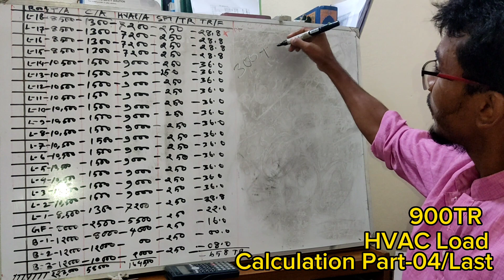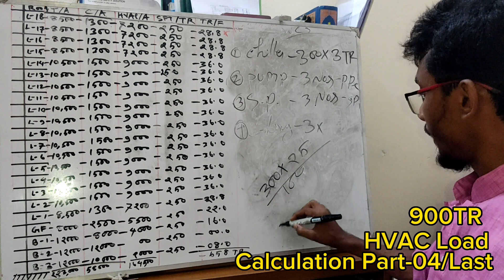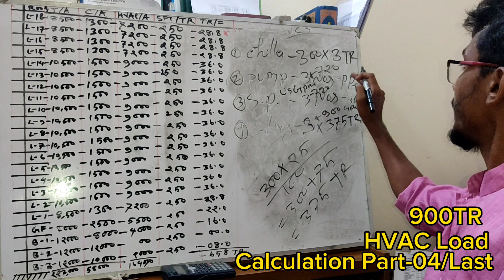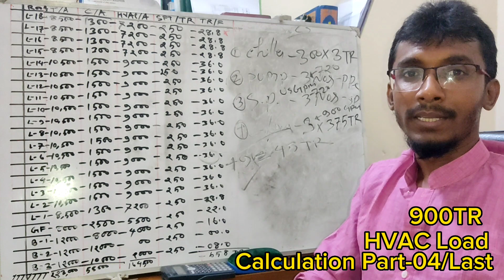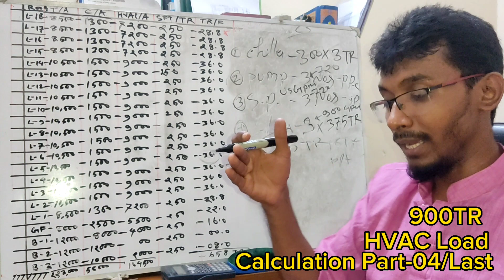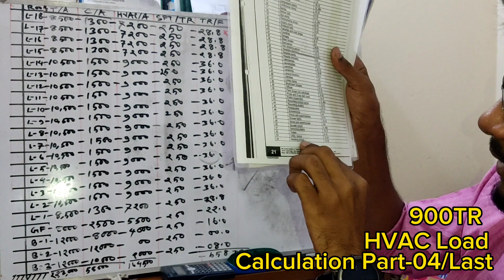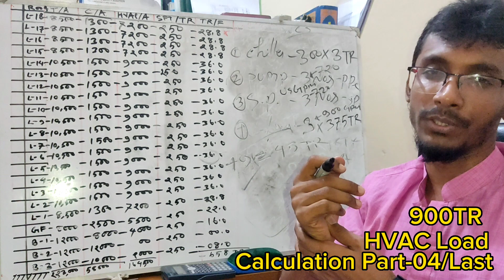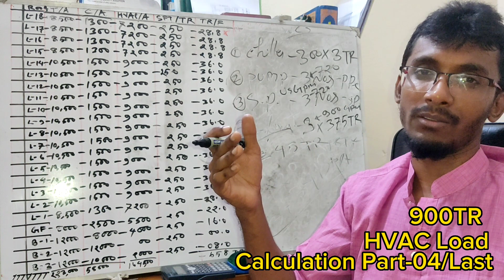HVAC Load Calculation & Selection Part-04. A/C, VRF/Split/Design/Drawing/Installation/Details.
Comprehensive HVAC & Fire Protection Solutions | Engineering Prescription

Engineering Prescription provides expert MEP services, specializing in HVAC and fire protection systems. Whether residential, commercial, or industrial, we offer tailored design, installation, and maintenance services to ensure optimal system performance.

Key Services:
Central Air Conditioning & Cold Storage Systems:
Our central air conditioning systems offer energy-efficient cooling for large spaces such as malls, offices, and hospitals, while our cold storage systems are designed to maintain precise temperatures for industries like food processing and pharmaceuticals.

VRF & Split Conditioning Systems:
VRF systems offer flexible, zoned cooling for commercial spaces, allowing for independent temperature control in different areas. Split systems are perfect for smaller spaces, offering easy installation and cost-effective cooling for homes and small offices.

Kitchen Hood & Ventilation Systems:
Our kitchen hood systems remove smoke, heat, and grease from commercial kitchens, improving air quality and safety. Industrial ventilation systems ensure proper airflow and the removal of harmful contaminants, protecting workers in industrial settings.

Fire Protection, Detection & PA Systems:
We provide fire suppression systems such as sprinklers, gas-based, and foam suppression systems. Our fire detection systems give early warnings, and our public address (PA) systems ensure safe evacuations in emergencies.

Spare Parts for All Equipment:
We offer high-quality spare parts for HVAC and fire protection systems, ensuring minimal downtime and smooth operations.

Expert Consultation & Reporting: We provide detailed consultations and reports to design systems tailored to your specific needs.
Custom Design & Drawing Solutions: Our designs meet the unique requirements of your building while adhering to local codes and regulations.
Professional Installation & Maintenance: Our experienced team guarantees proper installation and regular maintenance for long-lasting system performance.
High-Quality Spare Parts: Durable spare parts ensure the efficient operation of your HVAC and fire protection systems.
Service Breakdown
1. Central Air Conditioning & Cold Storage Systems:
Central air conditioning offers consistent cooling and energy efficiency for large spaces, with quiet operation and minimal maintenance. Cold storage systems are critical for industries like food processing and pharmaceuticals, ensuring product quality by maintaining precise temperatures.

2. VRF & Split Conditioning Systems:
VRF systems provide zonal cooling, making them ideal for commercial buildings, while split systems are suitable for smaller spaces. Both offer energy efficiency and quiet operation, with VRF allowing customizable temperature settings for different areas.

3. Kitchen Hood & Ventilation Systems:
Kitchen hoods are essential in commercial kitchens for removing smoke and grease, improving air quality, and reducing fire hazards. Industrial ventilation systems protect workers by removing harmful fumes and ensuring proper airflow in factories and other industrial environments.

4. Fire Protection, Detection & PA Systems:
Our fire protection solutions, including sprinklers, gas-based suppression, and foam suppression systems, are vital for safeguarding properties from fire damage. Early detection systems provide crucial alerts, while PA systems guide safe evacuations during emergencies.

5. Spare Parts for All Equipment:
Regular maintenance requires reliable spare parts to keep systems functioning smoothly. Our inventory ensures that critical repairs are completed quickly, minimizing operational disruptions.

Why Engineering Prescription?
With expert consultation, customized designs, professional installation, and access to high-quality spare parts, Engineering Prescription guarantees the efficiency and safety of your HVAC and fire protection systems.